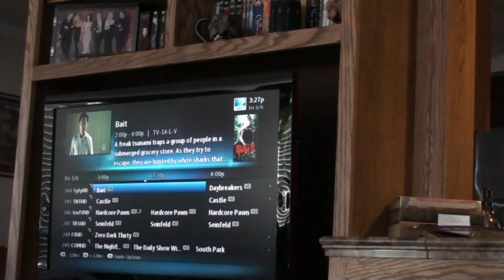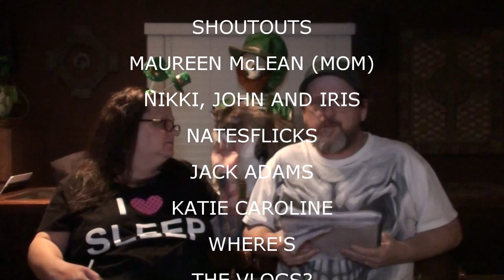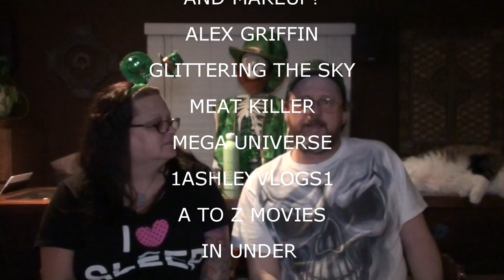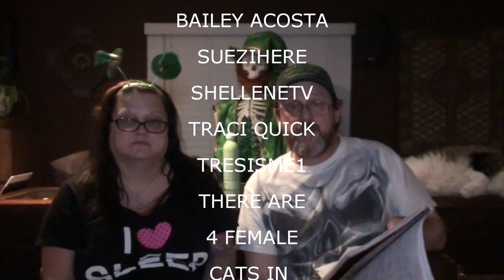TO HOT FOR MARCH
Val complains about the weather.  Kevin continues with his job search.

Our Instagrams:
the_neighbors